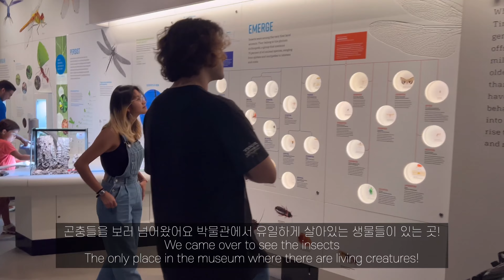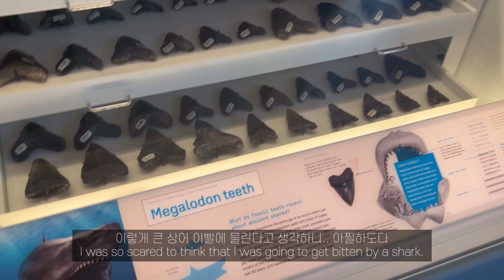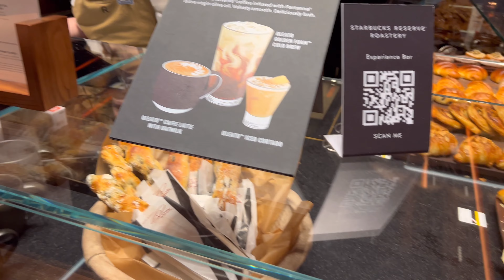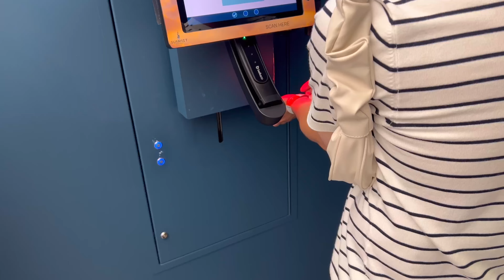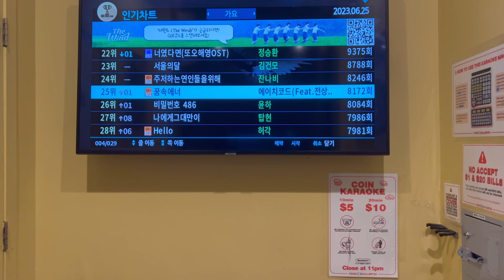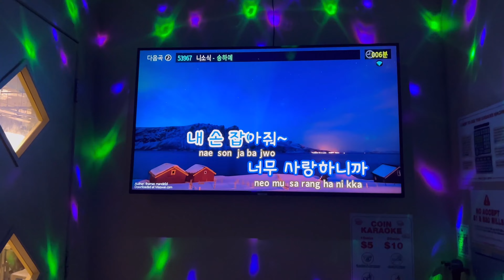Sub :-) 뉴욕 핫플레이스 다 가보기!!ㅣ자연사 박물관🦖ㅣ페리타고 자유의 여신상 보기🗽ㅣ뉴욕 스타벅스 리저브☕️ㅣ 뉴욕 퍼블릭 도서관ㅣ써밋 전망대 추천!!ㅣ뉴욕에서 코노가기🎶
Instagram Information :-)

Location Information :-)
📍American Museum of Natural History

10004 New York

📍Starbucks Reserve Roastery New York

📍New York Public Library - Stephen A. Schwarzman Building

📍Coin Karaoke
11 W 32nd St, New York, NY 10001, 3floor

Thank U🤍